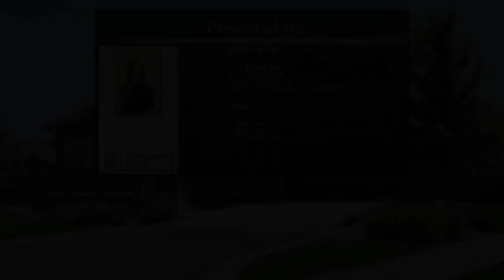2750 Calmante Circle Superior CO 80027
2750 Calmante Circle  Superior CO 80027

Located in the upscale Calmante community, this home provides optimal space and privacy with one bedroom located on each floor. The main living space has a beautiful open waterfall plan with a stone fireplace in the main living area and high archways throughout. The kitchen provides abundant space with a large island, gas range, and stainless steel appliances. The generously sized master comes with a walk-in closet, and a luxurious bathroom with a large soaker tub. The lower level has another bedroom along with a large living area with a built-in wet bar. The upper floor has a spacious loft with a view of living below, as well as another full bedroom, walk-in closet, and bathroom. The home provides three large outdoor spaces, two off of the main living area complete with a gas line for your grill, and one on the lower level. Other noteworthy features include custom plantation shutters, a walk-out basement, great views, and a very private setting!

For more great properties:
01895N